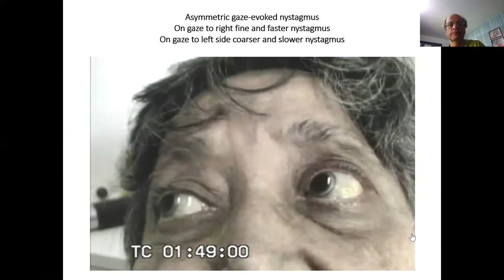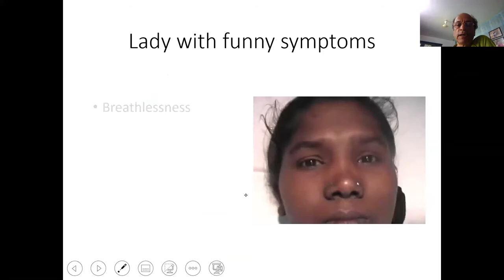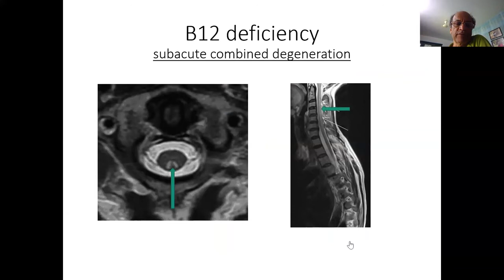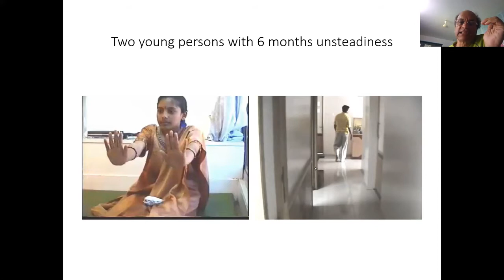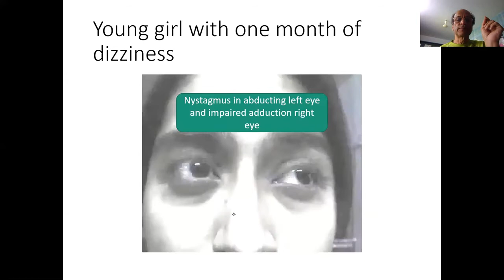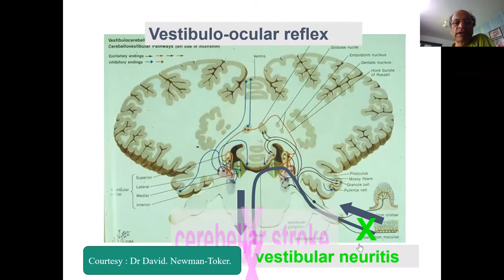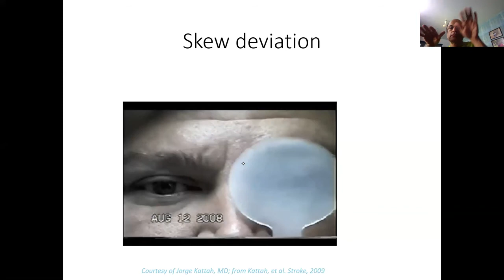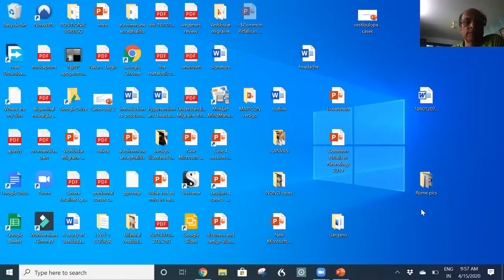FINE Morning - Dangerous Vertigo Part 2 - Sudhir Kothari - 15 April 2020